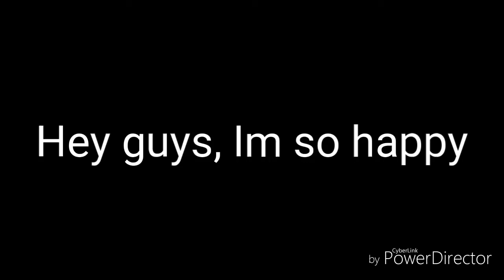Anouncement you will like!